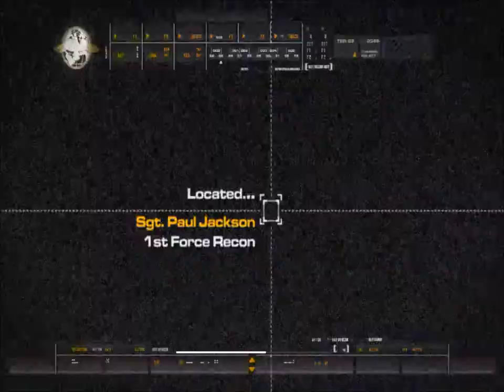Playing with Shun: CoD 4 MW Ep.4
In this Episode, Shun Valiantly Rappels down a wall, and rescues Nikolai from the clutches of the Ultranationalists, only to go to some deserty place and shoot some crazy screaming guys who he cant understand.